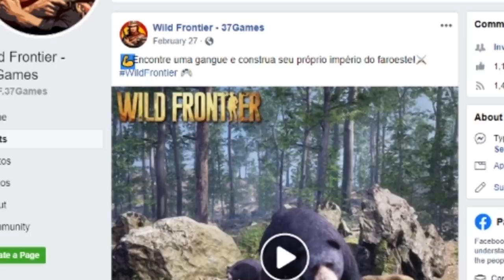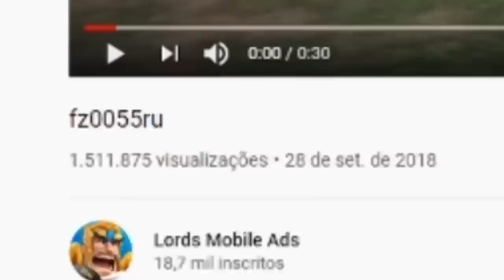As Propagandas de Jogo de Celular PRECISAM PARAR!